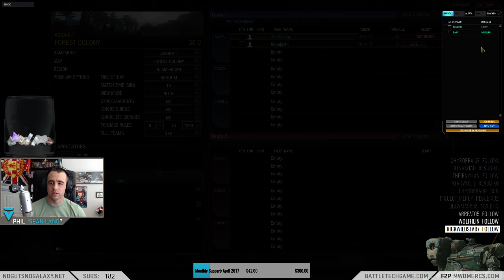Roughneck Sneak Peek